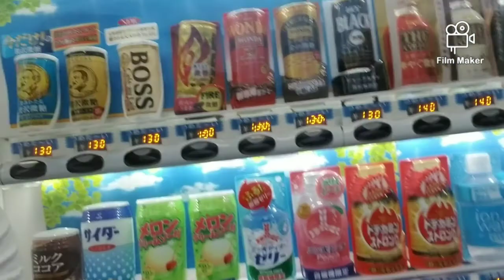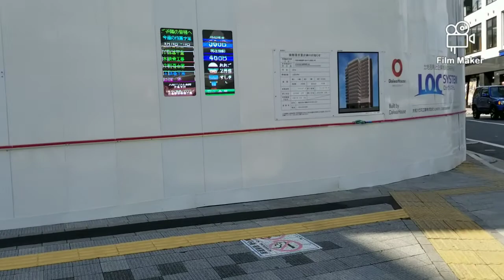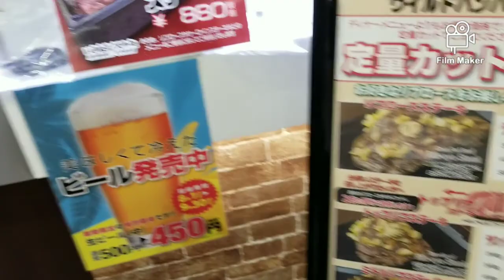Passport Renew in JAPAN.Hightech!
Pagrerenew ng Passport sa japan.gaano kabilis ?grabe! Hightech.